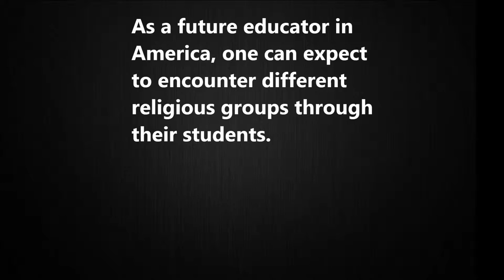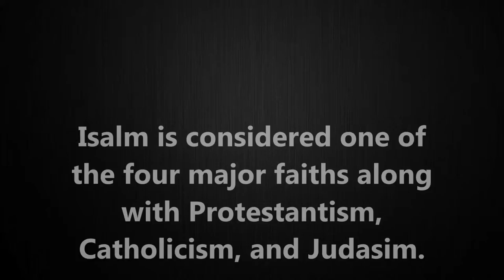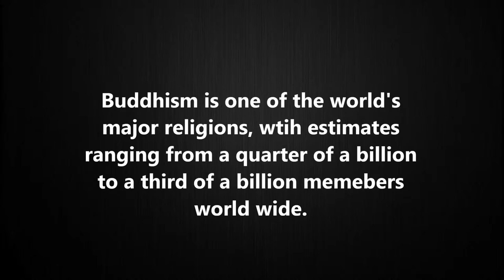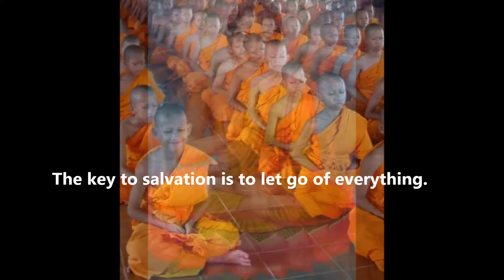religion movie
A Special Population project. Everything in my video is based from my textbook: "Multicultural Education in Pluralistic Society" Ninth Edition. Written by Donna M. Gollnick and Philip C. Chinn.